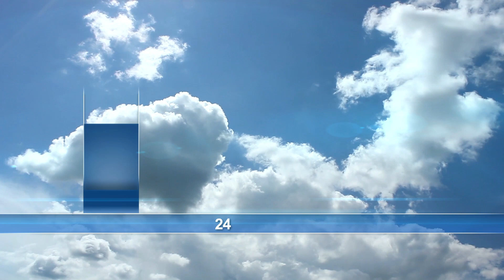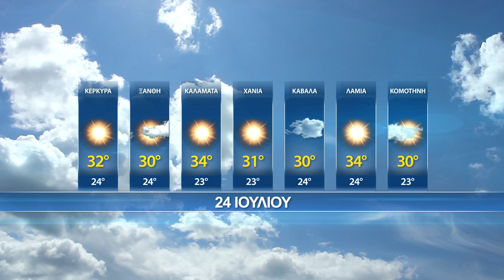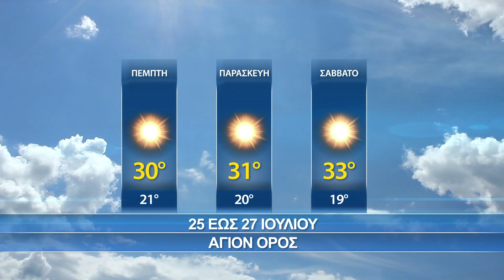Ο Καιρός - Τετάρτη 24 Ιουλίου 2019 - Πρόγνωση Τριημέρου ΕΜΥ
Ο καιρός ανά περιοχές στην Ελλάδα της Τετάρτης 24 Ιουλίου 2019 σύμφωνα με το έκτακτο δελτίο καιρού της ΕΜΥ.

Η πρόγνωση του καιρού από 25 έως 27 Ιουλίου 2019 για Αττική, Θεσσαλονίκη, Πάτρα και Άγιον Όρος.